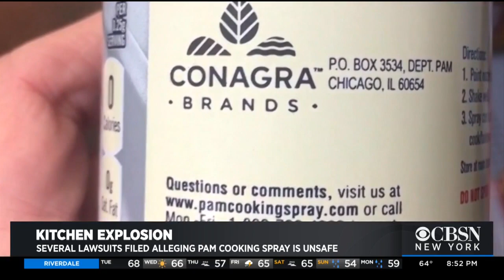Woman Pursues Lawsuit After Cooking Spray Explodes In Kitchen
Several people who say they were burned by explosions are suing the makers of Pam cooking spray and other products. CBS2's Dick Brennan reports.